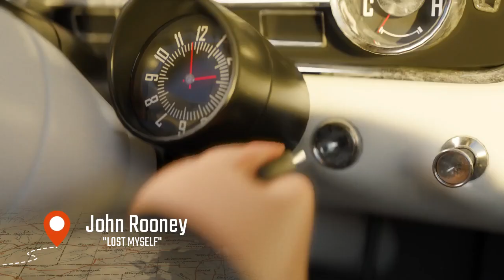John Rooney Lost Myself Preview